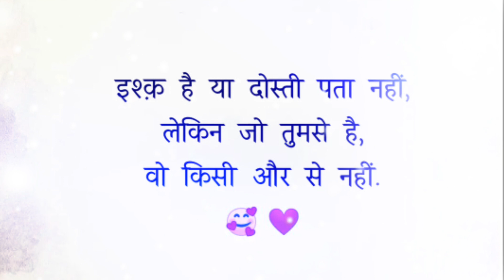ishq hai ya dosti status video